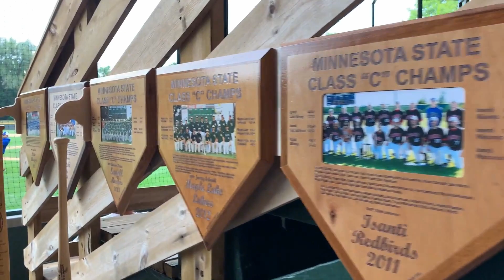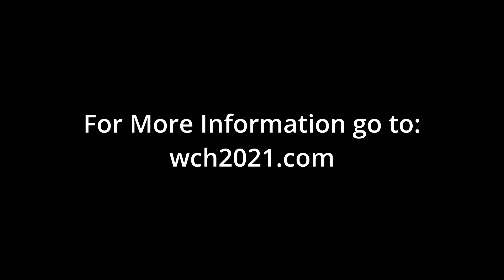2021 Minnesota State Amateur Baseball Tournament - 1st Weekend Highlights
Recap of the 2021 Minnesota State Amateur Baseball Tournament's first weekend, August 20-22, 2021. There's still two more weekends to attend if you missed out on any of the opening weekend action!

CORRECTION: We accidentally misspelled Johnny Holliday's name wrong in the video. Our apologies!